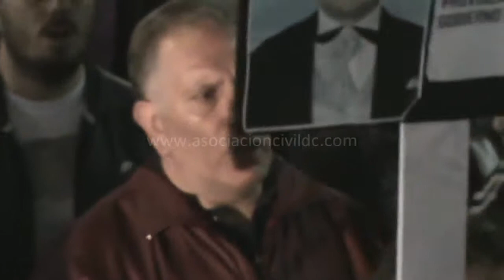Familias de Víctimas en Plaza de Mayo 14-10-2010 (parte 4) [HD]